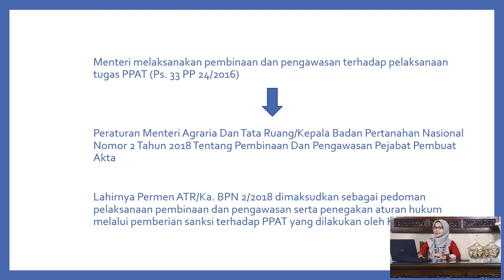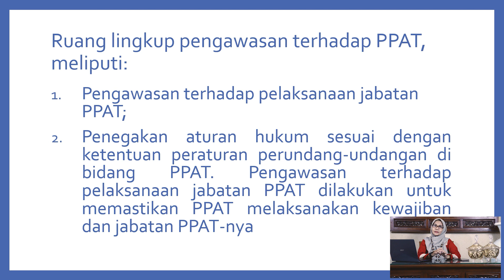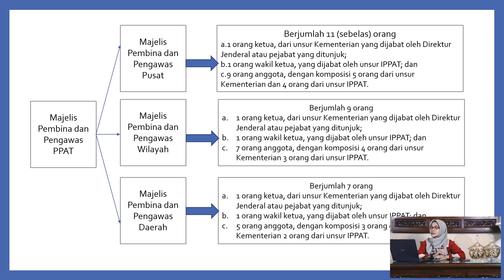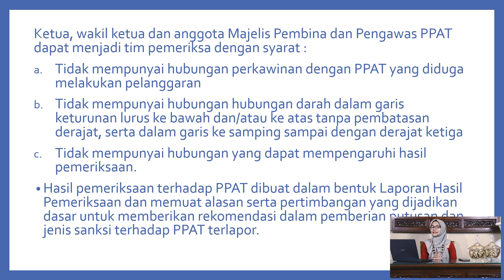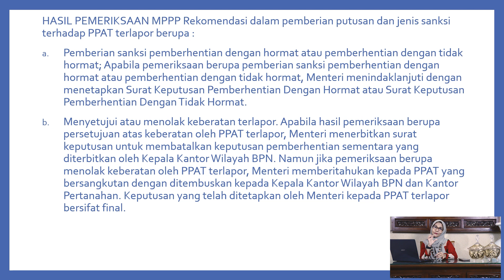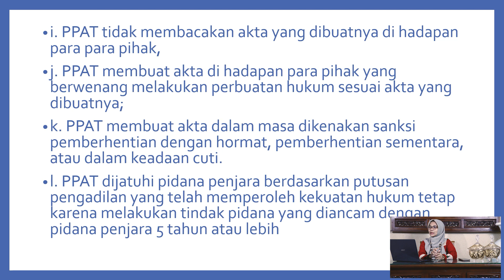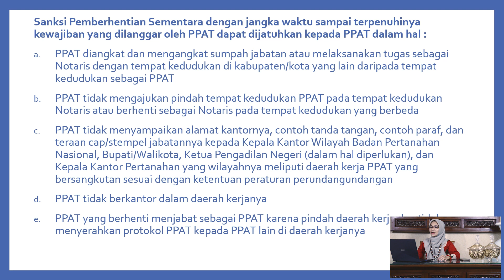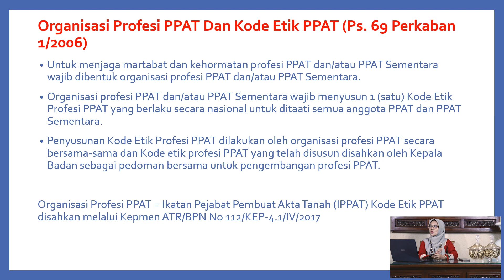Mengulas Materi Pembinaan dan Pengawasan PPAT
Selamat datang lagi dan salam jumpa teman-teman semua. Kali ini Ayu sengaja mempersiapkan serial materi-materi pembekalan bagi para calon ppat. Karena persiapan utk menghadapi ujian PPAT hrs terus dilakukan jauh-jauh hari sebelum pelaksanaan UPPAT, semoga dg banyak belajar dan berlatih tmn2 lulus dg nilai sangat memuaskan tentunya

Pengalaman adalah guru terbaik,  Krn peserta ujian PPAT setiap thnnya terus bertambah dan persainganpun utk lulus UPPAT semakin ketat, apalagi dengan jumlah materi yg cukup banyak membuat kita bingung mau mulai belajar dari mana dan bgmn metode pembelajaran yg efektif, membuat teman-teman spechless dan sulit belajar dan bingung harus belajar mulai dari mana dan tentang materi apa saja.

Maka sebaiknya kita belajar mulai sekarang. Terutama bagi teman-teman yang belum berhasil lulus pada uppat lalu, sudah mulai dapat belajar dari sekarang.itu kunci keberhasilannya

Oleh sebab itu Ayu membantu proses belajar tersebut, membantu dengan merangkum dan menyarikan berbagai materi kemudian membantu merangkum berbagai peraturan terkait dan menyajikan dalam media yang populer dan mudah dilihat dan diingat dimanapun yaitu melalui vidio sharing di Chanel Youtube saya ini.

Kita akan sama-sama mengulas dan mendalami materi lanjutan episode yang lalu yaitu peraturan jabatan ppat yaitu materi pembekalan tentang pengawasan dan pembinaan ppat. Serial berikutnya dalam episode ini juga akan Ayu siapkan vidio pembelajaran tentang pendaftaran tanah dan hukum tanah nasional, kelembagaan kementerian, kode etik PPAT dan akta-akta PPAT

Ayu Ningsih Official - Materi Pembekalan Calon PPAT - Pembinaan dan Pengawasan PPAT